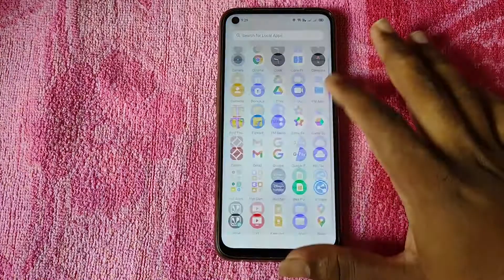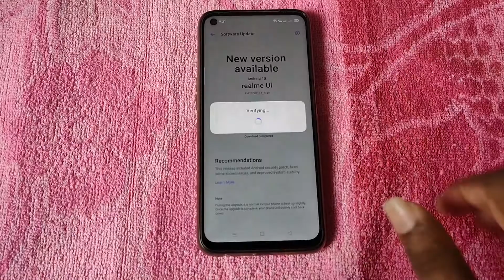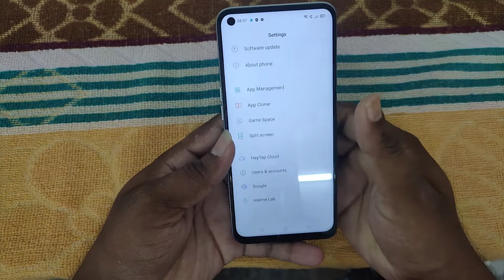How to Software Update Any Android Device - Latest Version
Follow the above link to get more information About Software Update

How to Software Update Any Android Device - The Latest Version
Every phone manufacturer regularly releases new handsets to impress customers and gain a grip on competitors. As a result, new phones are almost always on the market with some bugs and failures in the system. Therefore, companies need to update the firmware for handsets every time.

Open the Settings menu on your Android mobile.
In this step, Find and Select the Software Update option. Or, search Software Update on the search box.
Next, you can see the latest software version, if available.
Now, Tap on the download button.
Next, the software is being downloaded and wait for a while.
Once the download is complete, click on Verify and Install.
Then, you can see a popup message “To install upgrades, you need to restart your phone. Do you want to continue”?
After that, Tap on the OK option.
Your phone will be restarted and install the new software.